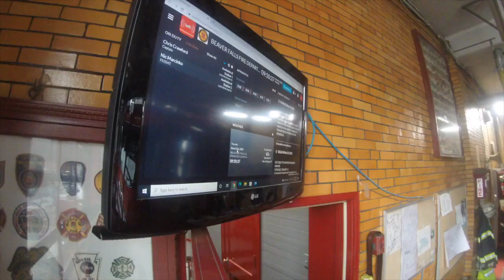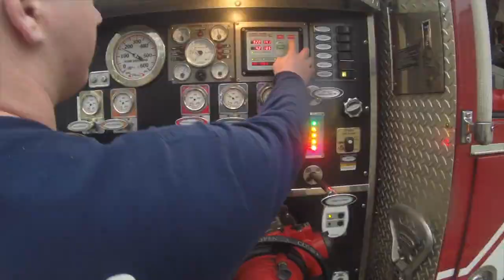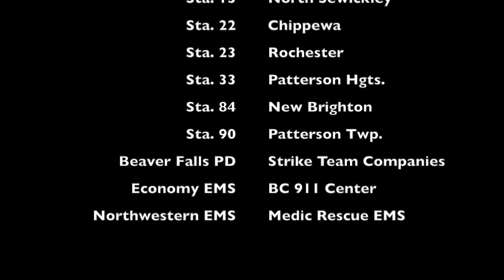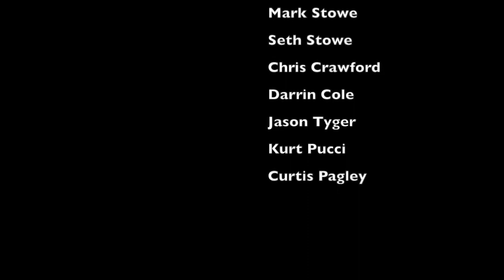Beaver Falls Fire Department 2022 Year in Review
Video created by our Member Nick @vendeta412. This video was presented at our banquet in 2022 as a tribute to our members and the jobs they do. Enjoy.